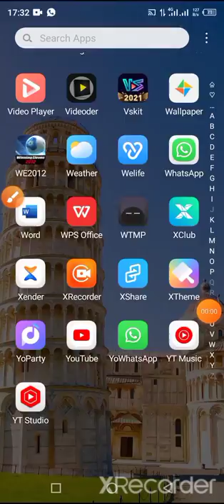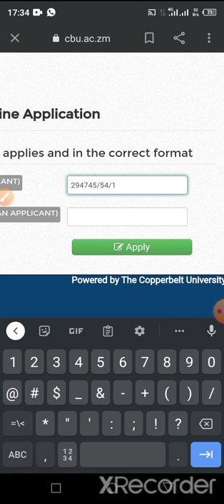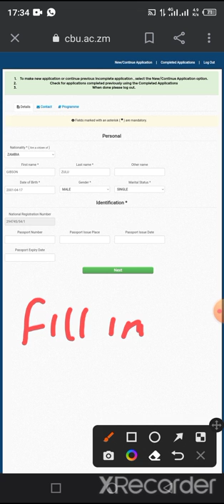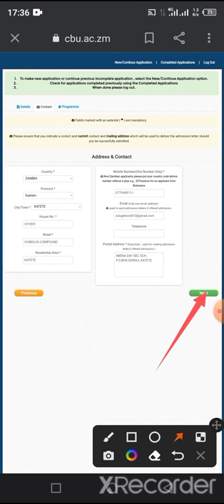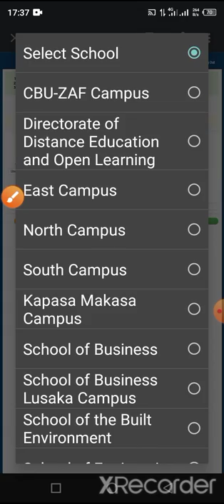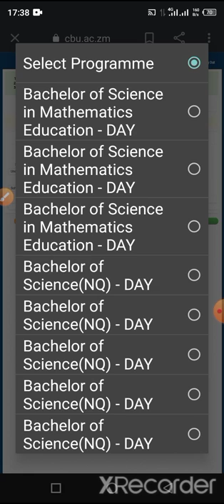HOW TO APPLY ONLINE AT THE COPPERBELT UNIVERSITY (CBU)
how to apply online using a smart phone at the copperbelt university